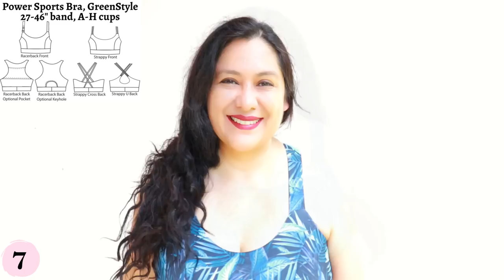Top 10 HAPPIEST makes of 2022. All the "Sewing fuzzy feels".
I’ve chosen the top 10 happiest makes of 2022. It was hard to choose! These choices are based on my very subjective happiness scale. I hope you enjoy this one!

Oakley Vest for Women XS-5X is $5 today Friday the 13th of January 2023 only.

Patterns in the order they were mentioned

Let’s Connect!